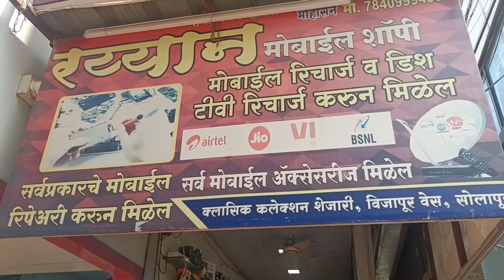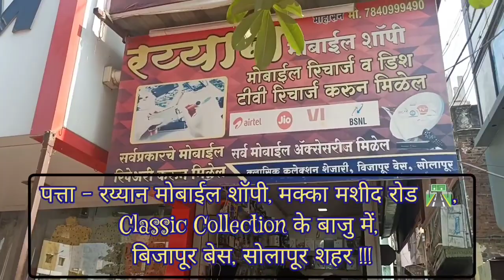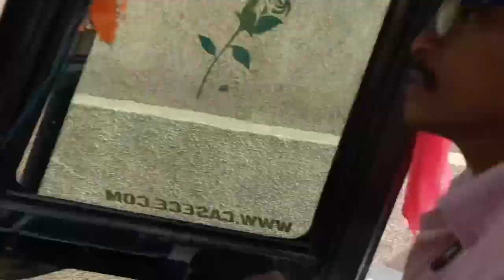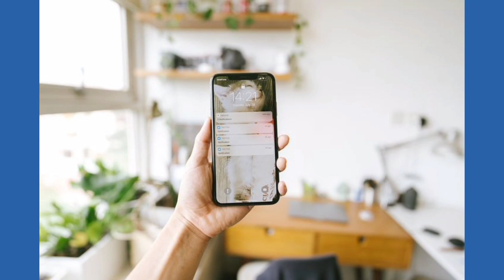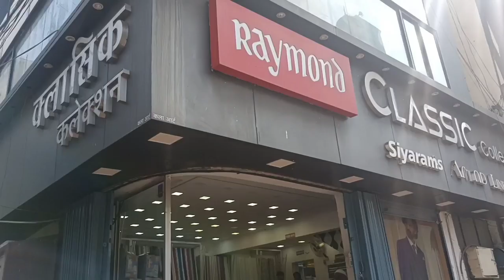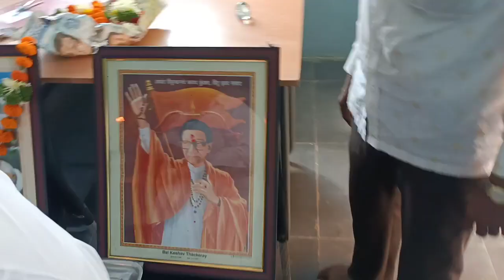बोहोत साल बाद काम 💪🏻 का पेहला दिन !!! (Episode No. 1.).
आप सभी का स्वागत है आज के इस बेहतरीन 👍🏻 व्हिडिओ में.

आज दिनांक, २२ जानेवारी २०२३ से ३० जानेवारी २०२३ के दिन तक हम, "Electro ⚡ सोलापूर शहर, 2023 !!!" में शामिल होंगे.

२ साल के लंबे इंतजार के बाद हम सभी मिल झुल कर सोलापूर शहर में सोलापूर Electro ⚡में शामिल होने वाले है.

जिस में हम देखेंगे,

१. बेहतरीन 👍🏻 Electronics Products.
२. शानदार 🤩 Exibition.
३. बेहतरीन 👍🏻 Management.

Chapter's -

00:00 - काम 💪🏻 शुरु !!!
00:30 - Episode No. 1.
01:29 - सोलापूर की ओर रवानगी !!!
01:44 - Electro में Entry !!!
02:41 - Advertisement 📢 Break !!!
04:29 - काम 💪🏻 शुरु !!!
07:13 - Bulldozer काम !!!
09:52 - Advertisement 📢 Break !!!
11:40 - Break के बाद काम 💪🏻 !!!
12:47 - Episode No. 1. समाप्त !!!
13:36 - Next Episode No. 2.